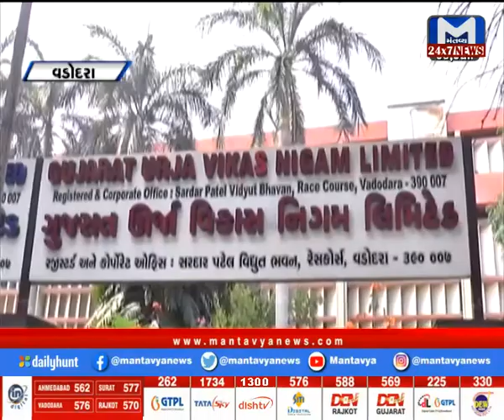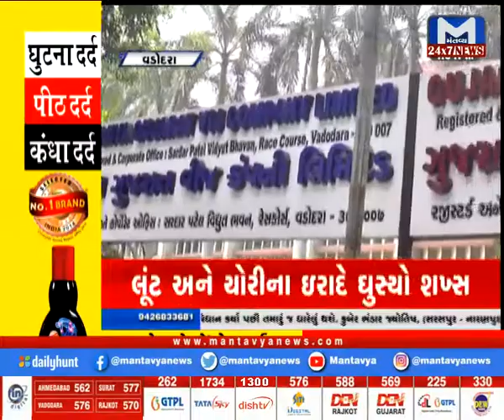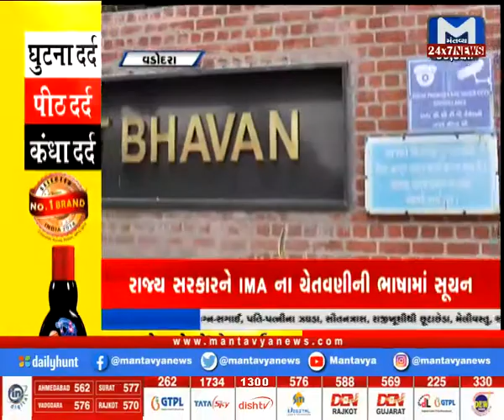GVUNL ના ચેરમેનની અધ્યક્ષતા હેઠળ રાજ્યની તમામ વીજ કંપનીના મુખ્ય અધિકારીઓની મળી બેઠક | MantavyaNews